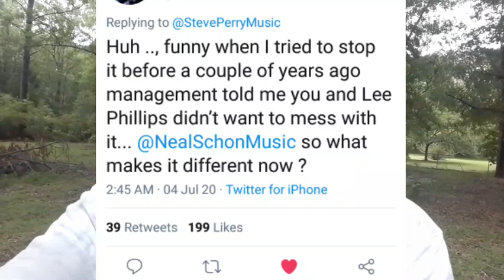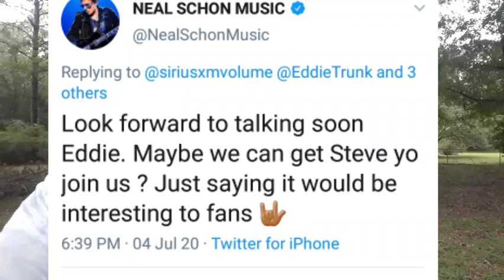Virtual Coffee With Steve Perry, Neal Schon and Eddie Trunk?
After some posts on twitter, the dynamic duo agree on an issue...maybe there will be coffee soon after all. Virtual Coffee.